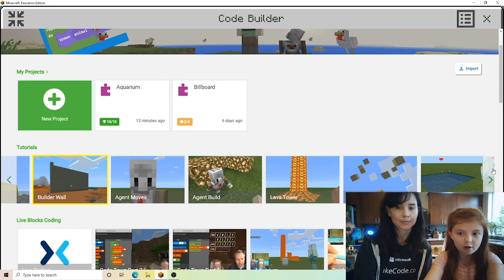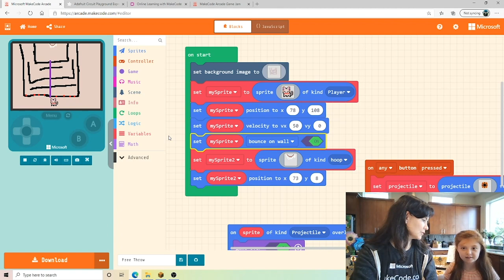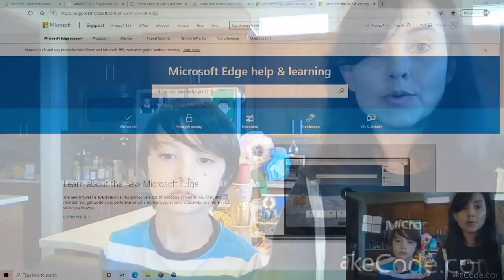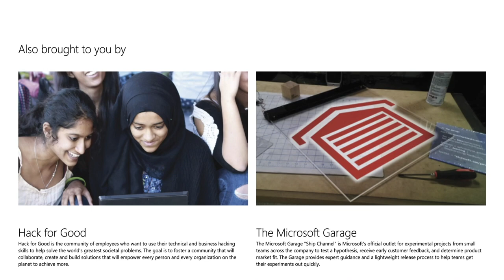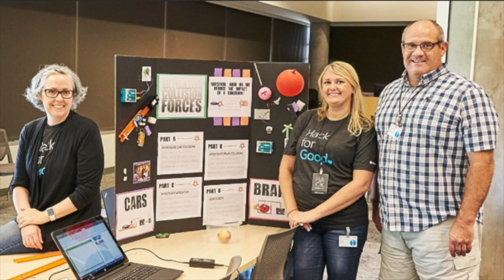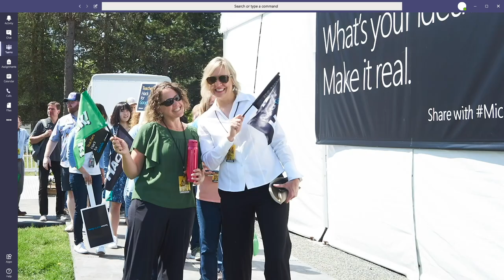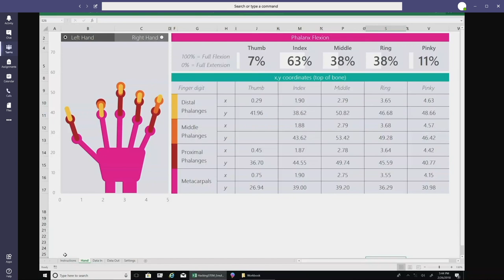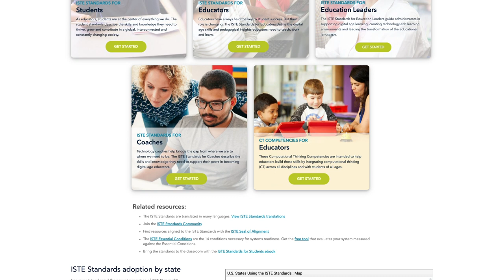Microsoft Global Learning Week - Day 4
Day 4 was all about STEM. We saw how teachers around the world are using MakeCode, Hacking STEM, and Minecraft: Education Edition to support creativity and critical thinking during remote learning through the eyes of our student hosts.

Looking for more? Here is a list of resources related to the topics you saw throughout Day 4:

Learn more about the new esports lessons to support STEM learning